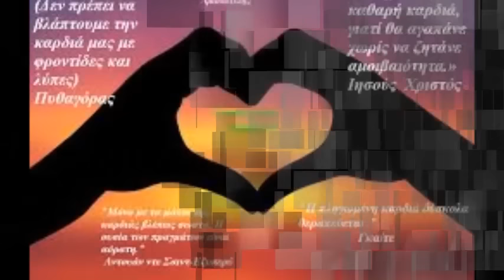ΔΕΝ ΞΕΡΩ ΠΟΣΟ Σ ΑΓΑΠΩ - ΜΑΡΙΑ ΧΡΟΝΟΠΟΥΛΟΥ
Δεν ξέρω πόσο σ αγαπώ - Μαρία Χρονοπούλου
Απόστολου Καλδάρα - Χρήστου  Αργυρόπουλου
α΄εκτέλεση . Βίκυ Μοσχολιού  1967